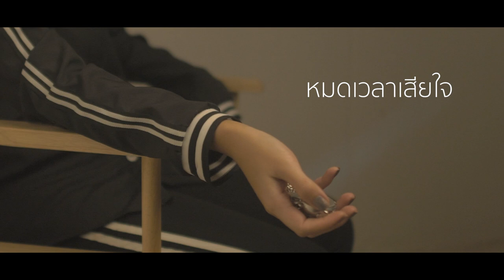ERROR99 - หมดเวลาเสียใจ [Official MV]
SINGLE : หมดเวลาเสียใจ
ARTIST :  ERROR99

LYRICS : Chanatip Laewongnin , Chaiwit Srithongphoeng
MELODY : Chaiwit Srithongphoeng
PRODUCER : Thitichai Onsingha

MUSIC VIDEO
DIRETOR : Kitjen Rattanasoon
CAMERA : Thitichai Onsingha
EDITOR : Thitichai Onsingha
LOCATION : Sanya Kornsurat

Record                     Thitichai Onsingha
Mixed                       Nattachai Potongnak